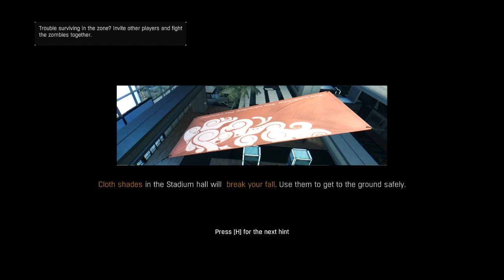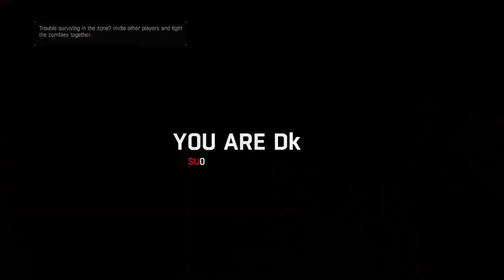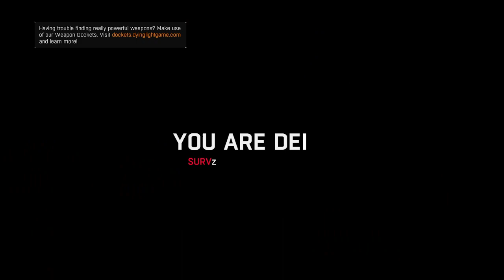Dying Light (DLC) - 1